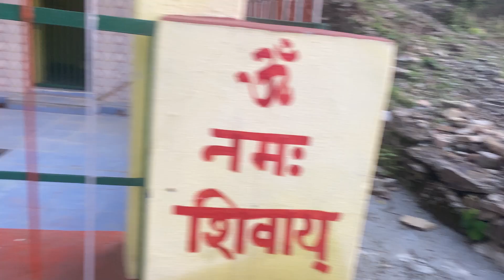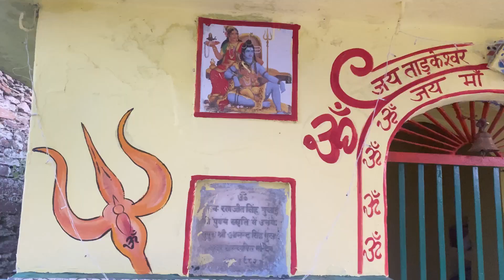Gaun ka mandir|| Mataji ke Darshan|| Jai mata di|| Kaali ma|| Shiv ki jai#viral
Gaun ka mandir || Jhoola jhoola mene || Mata ji ke Darahan

Hey everyone√🙋is my Official YouTube⬆️ channel.Hope you all are doing well.